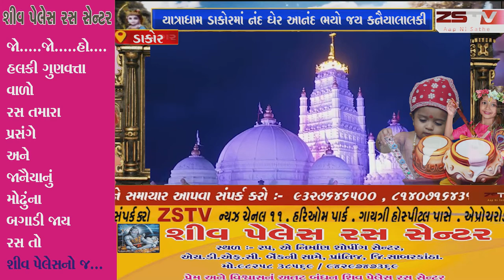યાત્રાધામ ડાકોરમાં નંદ ઘેર આનંદ ભયો જય કનૈયાલાલકી ના નાદ સાથે જન્મોત્સવની ઉજવણી કરવામાં આવી